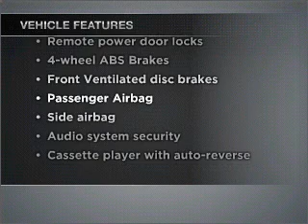2000 Volkswagen Passat - Lynnwodd Wa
Year: 2000
Make: Volkswagen
Model: Passat
Trim: GLS
Engine: 2.8 liter 6 cylinder 30 valve
Transmission: 5-Speed Manual
Color: Black Magic
Mileage: 105919
Address:
21021 Highway 99
Lynnwodd, Wa 98036